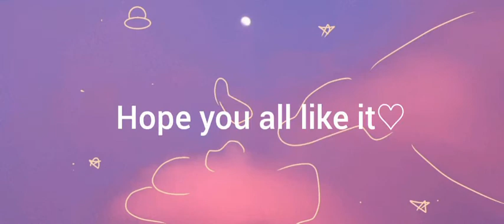Making a cute little parrot earing...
This is my first ever making earrings hope u all like it and make sure to also try it out making it once in your life♡♡♡♡◇◇◇